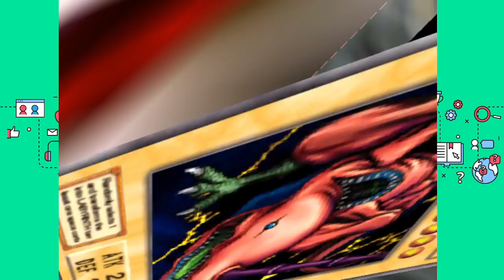Yu-Gi-Oh! The Duelists of the Roses Redux Mod - Lawan Deck Immortal Sampai Tamat!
Akhirnya Guys tamat juga MOD ini, setelah lawan Deck tersulit menurut saya yakni Deck Immortal.
Saya ucapkan terima kasih buat kalian yang sudah menemani saya main MOD ini, dan mohon maaf kalo ada kekurangan saat main ini ya, karena memang saya bukanlah seorang Pro Duelist hehe.

Btw buat yang mau coba bisa Download dibawah ini ya, sudah saya sediakan link download emulator + Tutorial PS2(PCSX2), Iso gamenya, dan Patch file nya.

- Game Yu-Gi-Oh! The Duelists of the Roses